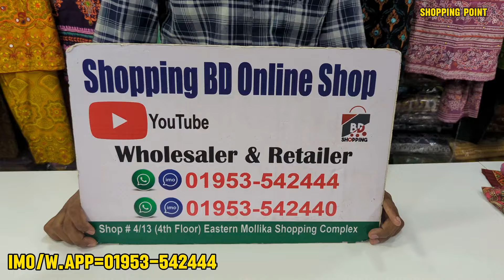পূজা উপলক্ষে আড়ং কটন রেডিমেট থ্রি পিস কিনুন ঘরে বসে ll Readmade three piece collection 2024